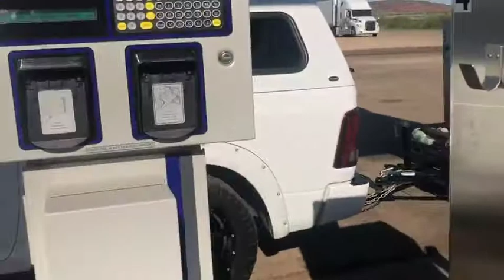Durango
Another day on the road heading to Durango, Colorado where Kevin and Carson will celebrate Kevin's 50th birthday with homemade beef stroganoff.